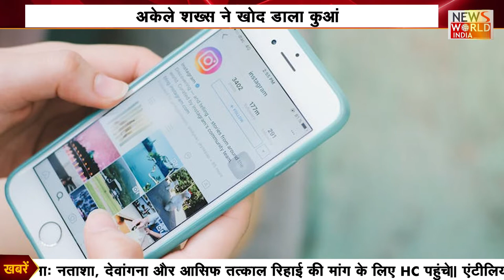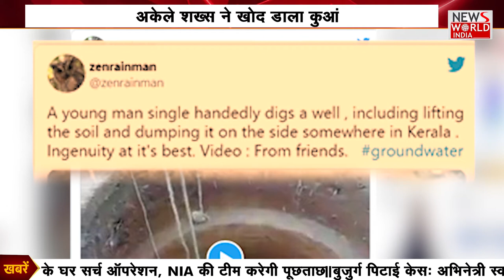Viral :अकेले शख्स ने खोद डाला कुआं सोशल मीडिया पर वीडियो वायरल | NEWs World India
About This Video ►A young man single handedly digs a well , including lifting the soil and dumping it on the side somewhere in Kerala . Ingenuity at it's best. Video : From friends.